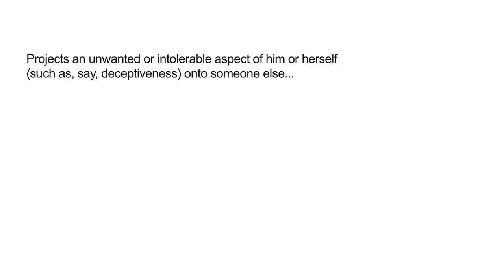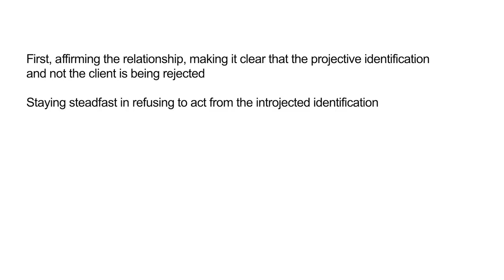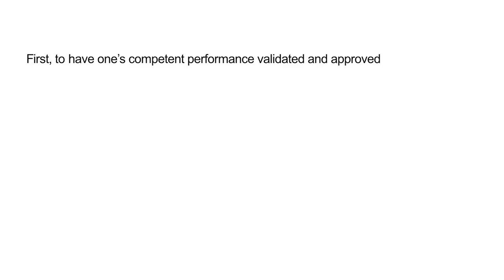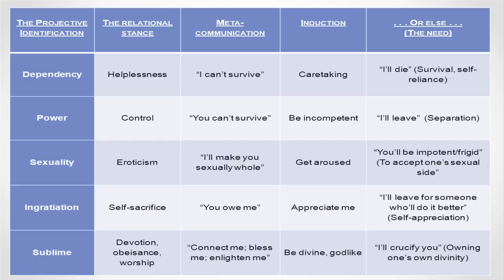Transference and Projection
The phenomena of transference and projection, although solidly accepted in the analytical and psychodynamic schools of psychology in which they originated, are nevertheless complex and often misunderstood concepts. Yet some claim that projection is the single most important phenomenon in psychotherapy.

In this video, Richard Hill helps you understand what transference and projection are, how they develop in a therapeutic relationship, and what forms they tend to take, so that you can recognise them as they occur in your therapy rooms and in your life.

About the lecturer:

Richard Hill (MBMSc, BA (Linguistics), DipProfCouns, MA (Social Ecology), MEd, DPC) is a psychotherapist at the Davis Health Centre in Sydney (Australia) and director of the MindScience Institute

Richard is also a writer and regular speaker at mental health conferences in Australia and around the world.